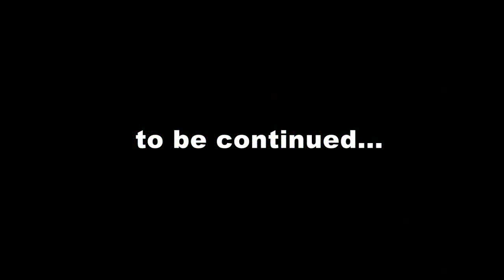ReD Foxes at FIBA WCh 2010 - Day 15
ReD Foxes dancing on the semi-finals of FIBA World Championship